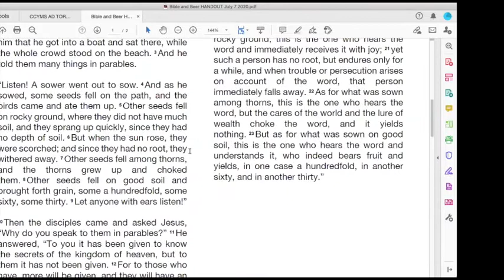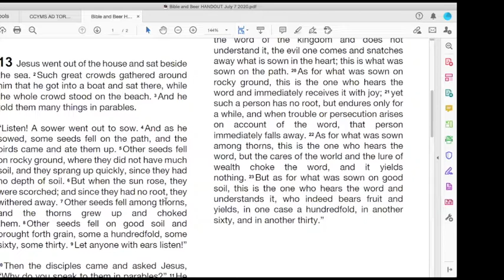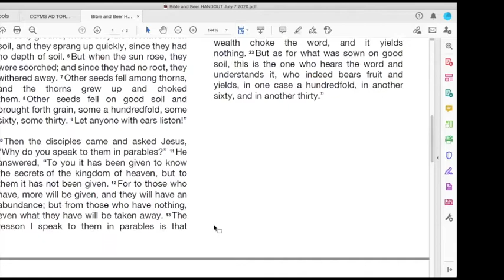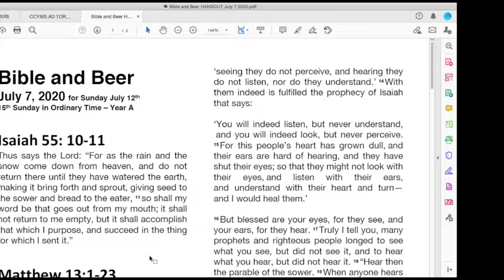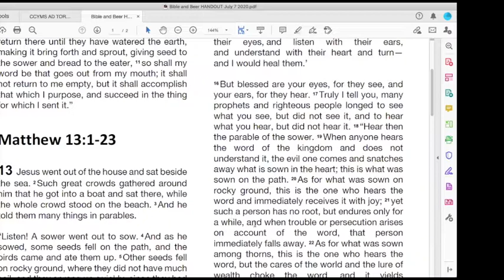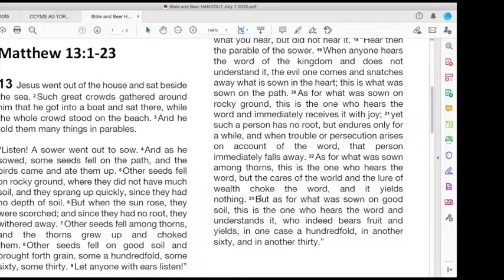Bible and Beer - July 7, 2020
Reflecting on the readings for the upcoming Sunday - July 12, 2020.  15th Sunday of Ordinary Time, A.

Fr. Santo Arrigo C.Ss.R.
Coordinator of Ignite Canada